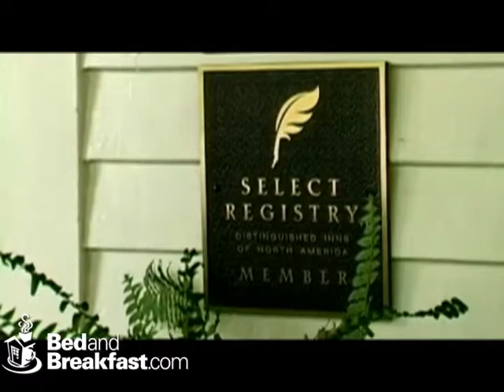The Waverly Inn Hendersonville, North Carolina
Guests arrive as strangers and leave as friends as a result of John, Diane, Darla, and Debbie's warm and sincere hospitality.  Colorful flags embellish the wide veranda where rocking chairs and casual afternoon social hours put the stress of everyday life out of your mind.  Walking distance to fine restaurants, exceptional shopping, the Mast General Store, and antiquing in the historic district, this inn has something for everyone.  John's scrumptious, all you can eat breakfasts are just the way to start your day off right!  Located near Biltmore Estate, Chimney Rock and Blue Ridge Parkway.